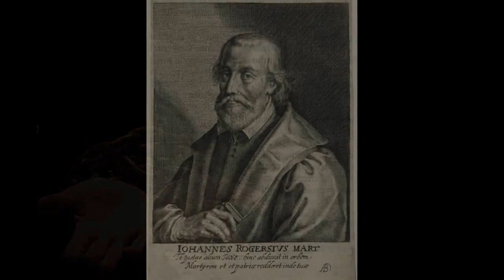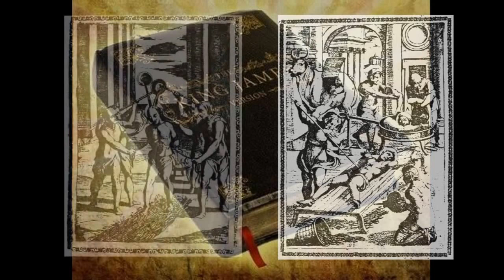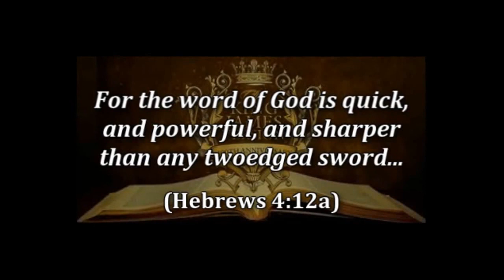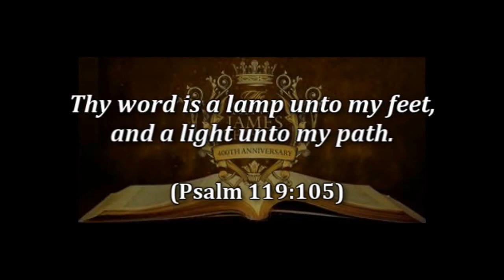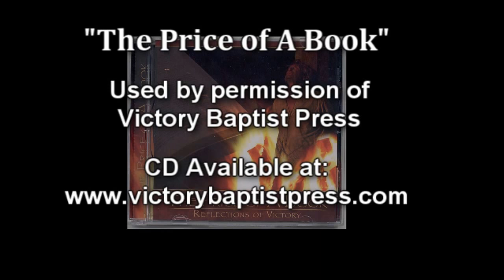The Price of A Book